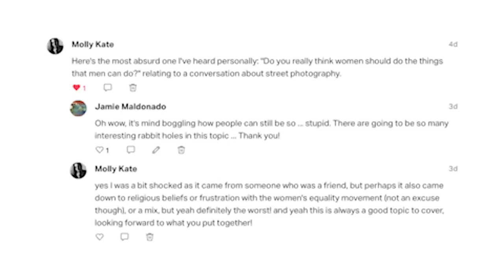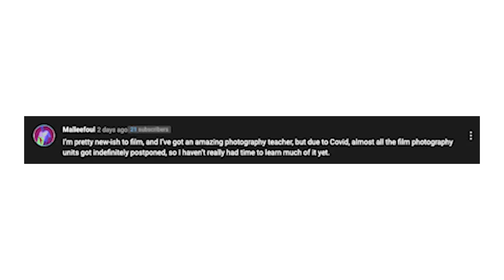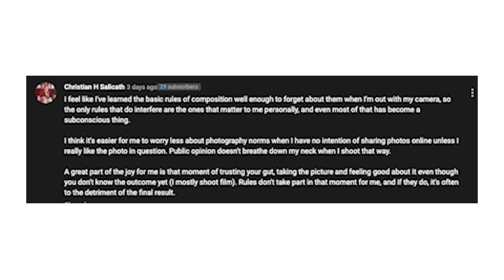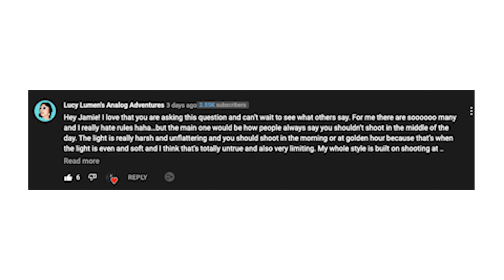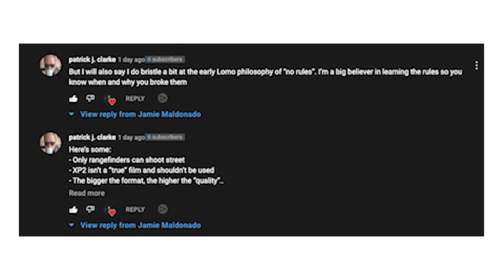What REAL Film Photographers do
Film photographers sure do like rule sometimes. It can be universal, but often we find that we create the most constraining rules for ourselves, and it can stifle our creativity. Learn the lies we tell ourselves, and also learn how they can help! Featuring sessions on a Hasselblad 500CM, Nikon F3, Yashica T5, and Bronica ETRSi. Film used in this episode includes Portra 400, Film Washi F, Cinestill BwXX, and Polaroid.

0:00 I - Intro/On Rules
3:14 II - Made to Break
7:20 III - Conclusion

Music in this episode by Mike Gutterman. He also is the host of the amazing Negative Positives Film Photography Podcast. And a great guy!